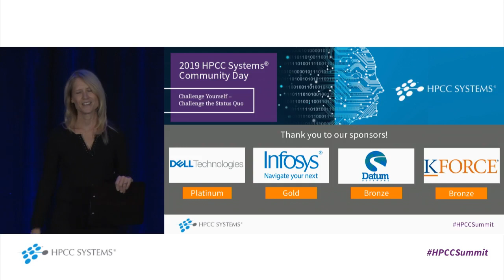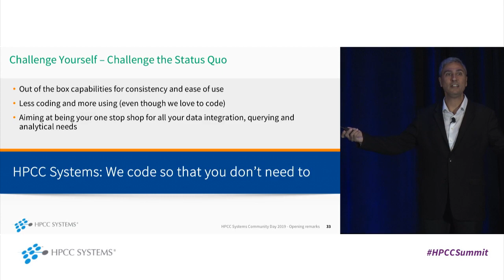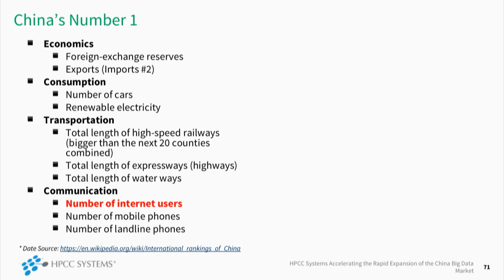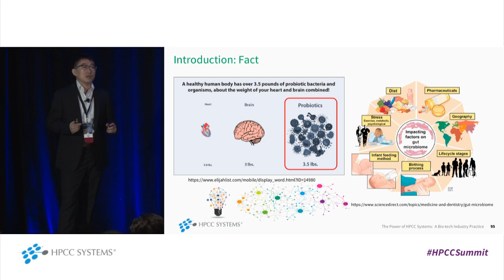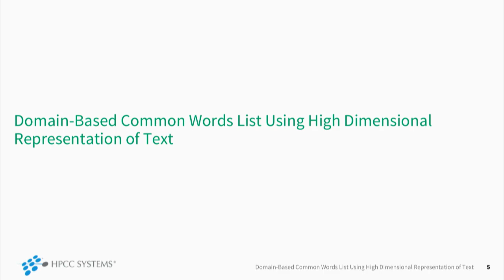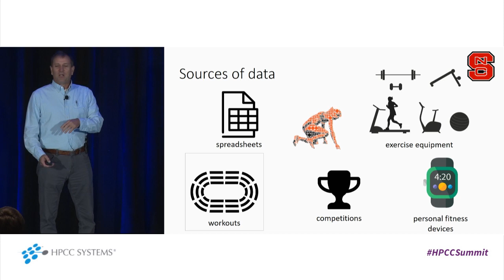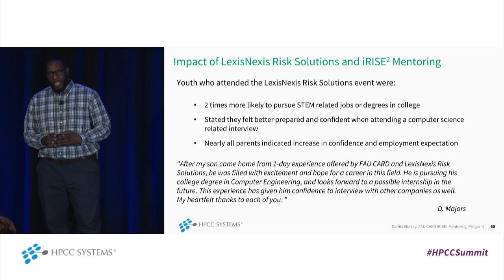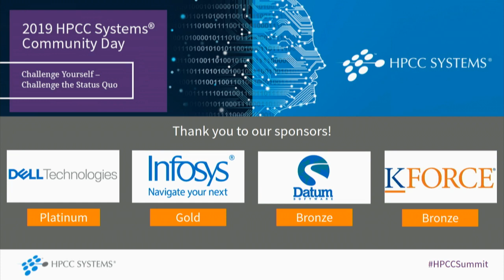HPCC Systems Community Day: General Session Part 1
General Session Part I including Industry and Academia Tracks and the Community Awards Ceremony.

(0:20:19) 8:30am - 8:35am: Welcome - Trish McCall, LexisNexis Risk Solutions, HPCC Systems
(0:22:59) 8:35am - 9:00am: Opening Keynote - Building a Modern Data Lake, Flavio Villanustre, LexisNexis Risk Solutions
(0:50:54) 9:00am - 9:25am: Leveraging HPCC Systems as Part of an Information Security, Privacy, and Compliance Framework, Andy Bayer & Marcus Mullins, RELX IADP & Naweed Mohammed, LexisNexis Risk Solutions
(1:15:39) 9:25am - 9:50am: HPCC Systems Accelerating the Rapid Expansion of the China Big Data Market,  Yun Chen, LexisNexis Risk Solutions
(1:41:58) 9:50am - 10:15am: The Power of HPCC Systems - a Bio-tech Industry Practice, Meng Han, Kennesaw State University

(2:23:40) 10:30am - 10:55am: Using High Dimensional Representation of Words (CBOW) to Find Domain Based Common Words, Farah Alshanik, Clemson University
(2:42:07) 10:55am - 11:20am: Athlete 360: Leveraging HPCC Systems for Maximizing Player Performance, Vincent Freeh & Chris Connelly, NC State University
(3:06:41) 11:20am - 11:40am: Beyond the Spectrum – Creating an Environment of Diversity and Empowerment with HPCC Systems, Darius Murray, Florida Atlantic University Center for Autism and Related Disabilities
(3:18:29) 11:40am - 12:00pm: A Success Story of Challenging the Status Quo: Gadget Girls and the Inclusion of Women in STEM Teaching, Ronnie Shashoua, NSU University School

(3:33:45) 12:00pm - 12:15pm: Community Awards Ceremony, Trish McCall & Flavio Villanustre, LexisNexis Risk Solutions